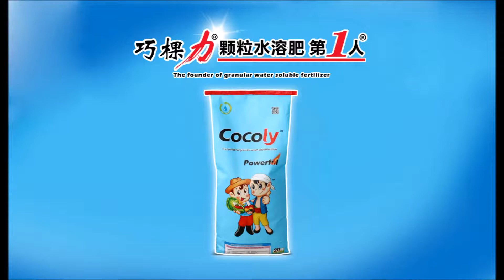Beautiful scenery of Wheat crop field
Cocoly is in wheat crop field